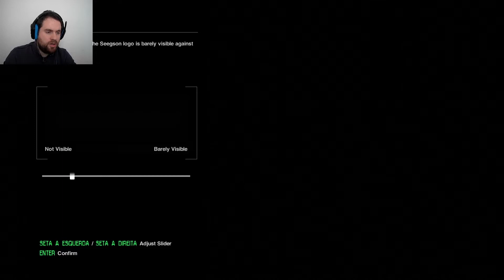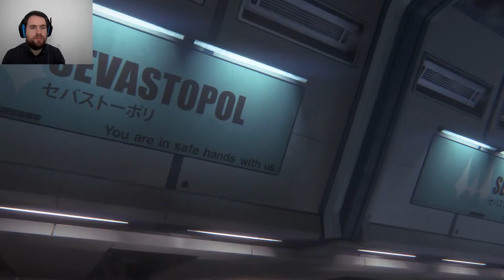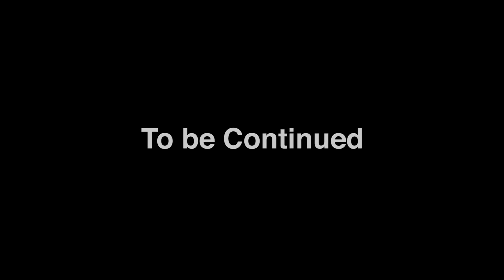My first NIGHTMARE adventure! | Alien: Isolation - Part 1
I've already played this game so many times. But there's one difficulty that I've never tried, which is Nightmare. Can I actually beat the game in this difficulty?

Note: There was some parts of the game with some slow motion issue. But I can assure you that doesn't happen that often.